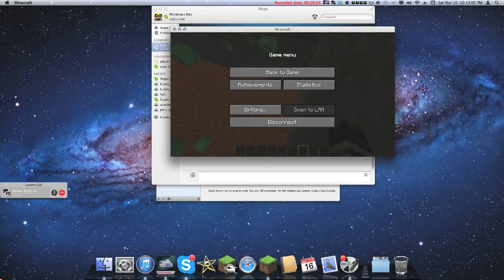Making A Parkour Map Part 2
Hey guys, today I, and two other peeps make a park our map. It was mostly me though, they just... did stuff.